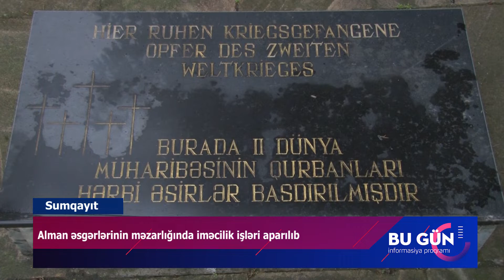Alman əsgərlərinin məzarlığında iməcilik işləri aparılıb